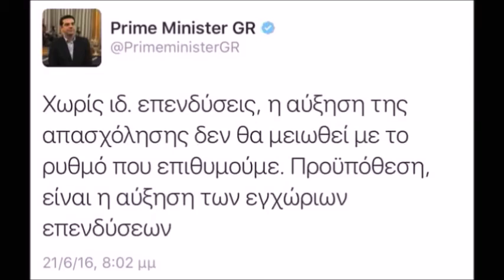The "First Time Left" CaRTooN